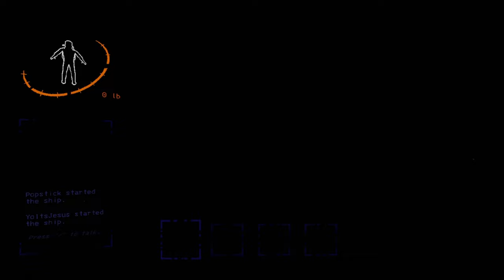Lethal Company but we're stupid!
Me and my 3 mates comeback to play Lethal Company again... this time we have the experience to deal with the monsters and obstacles ahead of us (that is cap). I hope you enjoy the worst trio of all time go right back at it.

The other video is definitely worth watching if you enjoyed this!